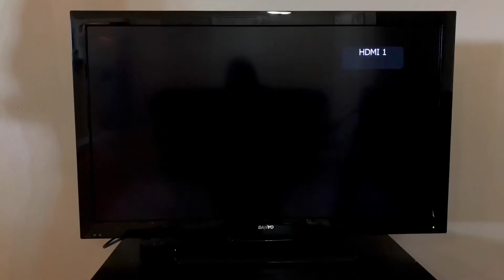THE DEMENTED DIRECTOR | Episode 1 Movie Clip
A short clip from THE DEMENTED DIRECTOR. A tribute to the cult movie classic AMERICAN PSYCHO. To watch this full video just click the following